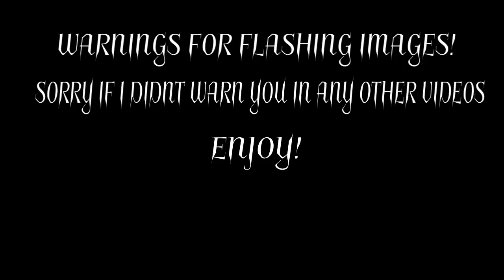Emotions meme-my first lineless animation! 50 subscriber special!!!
This animation took all day yesterday, but I’m uploading it today! Thank you my little dinosaurs!